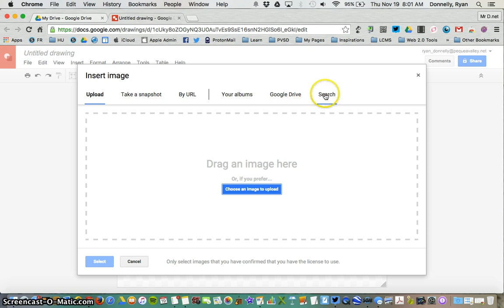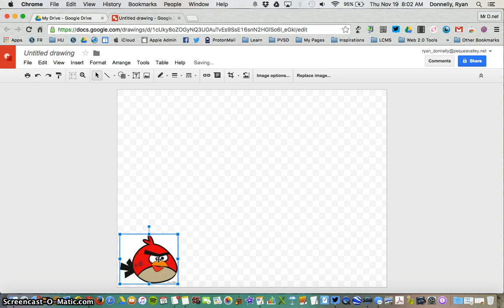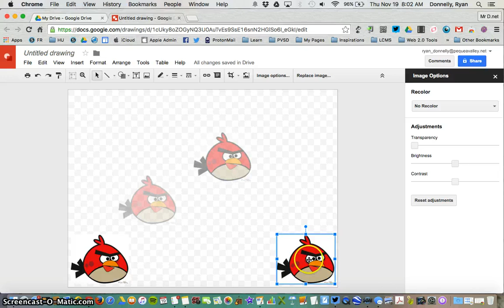How to Insert and Edit a Picture in Google Drawing